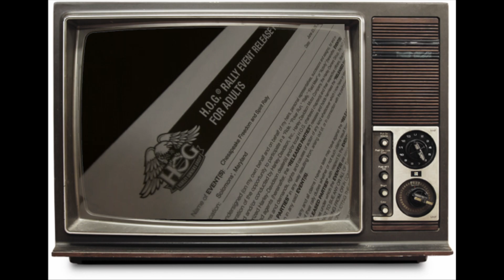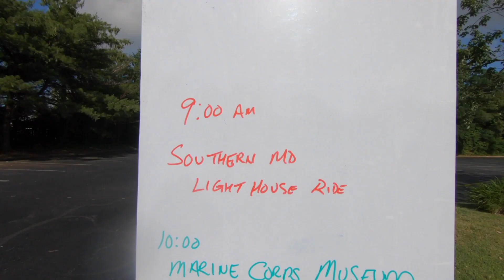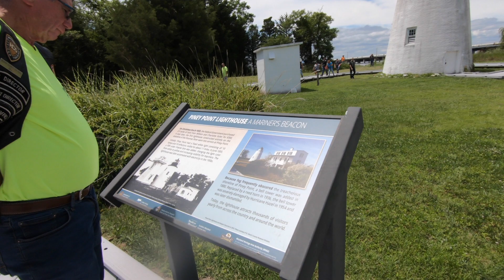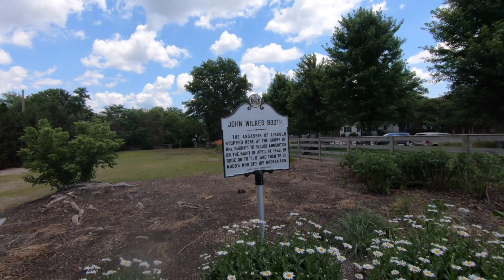Chesapeake HOG Rally 2022 | Sport Glide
Solomons Island, MA, welcomed us with a thunderstorm but we didn’t take it personally. In this video we invite you to join us and some other HOG members to discover beautiful Maryland. Chesapeake Freedom and Spirit 2022 (June 23-25) was a great way for us to explore an area that we had never visited despite being only 300 miles away from home. The day of the arrival was mostly registration and getting familiar with the schedule. On day 1 we did our own ride because it was raining and we stayed put in the morning, but in the afternoon we stopped by the PAX Naval Air Museum to enjoy the F14 Tomcat among other aircrafts. We ended the night with some drinks at the Tiki Bar.
On day 2, we rode with Chris "Tully", Chris and Izzy one of the guided rides provided by the organization. Originally it was supposed to have 5 stops at 5 different lighthouses, but because of the huge amount of bikes registered, we did not only split the group in 2, but we reduced the amount of stops. I believe it was a total success to enjoy the ride.
On day 3, after running a 5k race to support the Fire Dept. and wining some prizes, we discovered a lot of history facts regarding John W. Booth and the assassination of Abraham Lincoln.
Last day, was entirely to come back home... to NYC

As always, we tried to document all the experiences in a way that you can enjoy it with us.

Saludos siempre en Vs.

If we like it, we say it. If we don't like it, we say it as well...

Our equipment:
Motorbikes: 2021 Harley Davidson Softail Sport Glide 107
Cameras: Insta360 One X2; GoPro Hero 7 Black ; Drift Ghost 4k+
Full Face Helmets: Shoei RF-1400
3/4 Face Helmets: AGV RP60 & Bell Custom 500
Bluetooth: Cardo Freecom 4X
Jackets: Rev'it Roamer Leather Jacket